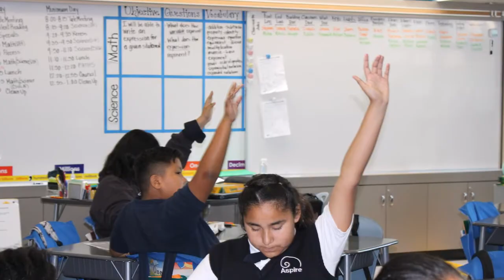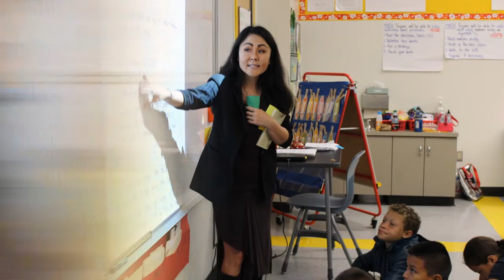SBAC Pump Up Video